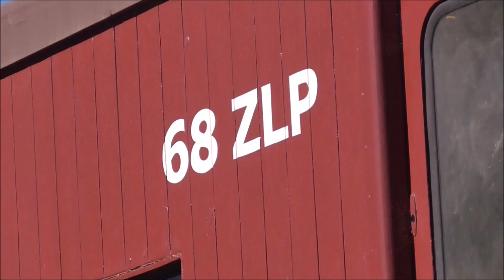Steamrail's Moorabbin Shuttles | K100 & A2 986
On another clear, hot, sunny day we see Steamrail Victoria locomotives K100 (K153 & A2 986 as they run shuttles on the Frankston line between Moorabbin and Kananook Siding, we also see some regular metro trains and even a horn show from the Long Island Steel Train to Hastings.

If you are new to this channel please remember to click that Subscribe button and click the notification bell so you never miss a video, also leave a like on the video and share this video with friends and family.